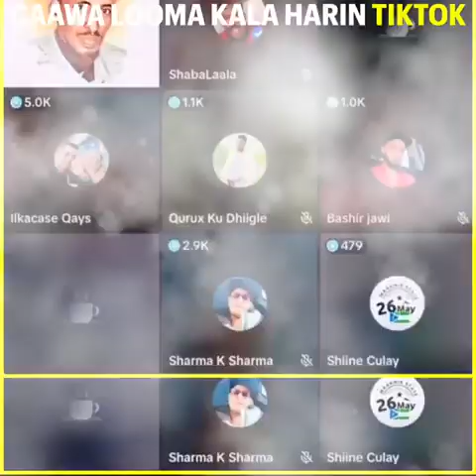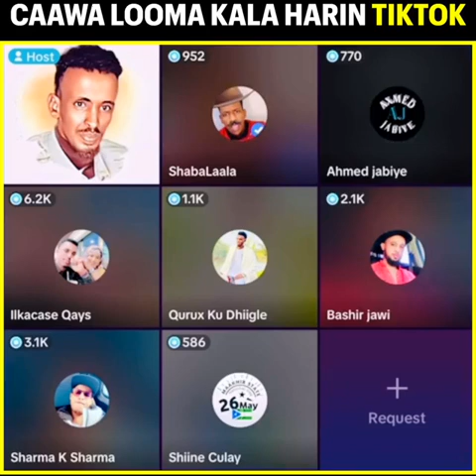DAAWO RAG CULUS OO LIVE TIK TOK ISKU ARKAY/ QABIILKA HAWIYE IYO DAAROOD AYAA LAGA GUURAYAA😄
Live Qosol iyo qaraaxo ah,Sharma boy,Shabalaal,ayuub kaarlo,ilka case qeys,
maxaa Kala qabsaday,

fanaaniin Caan ah oo live tiktok isku arkay,kadib maxaa dhacay iyo arimaha qabiilka